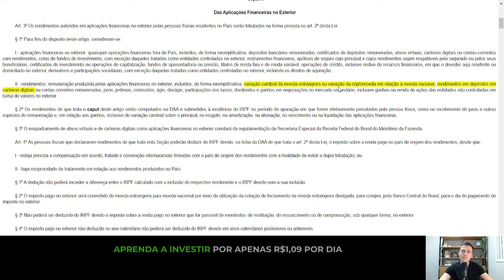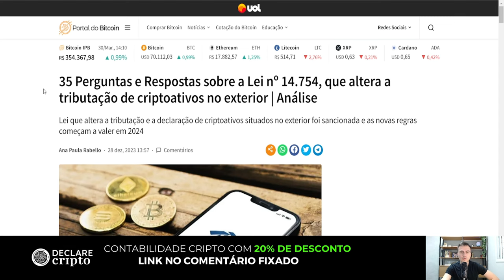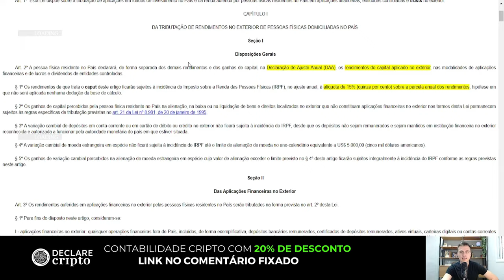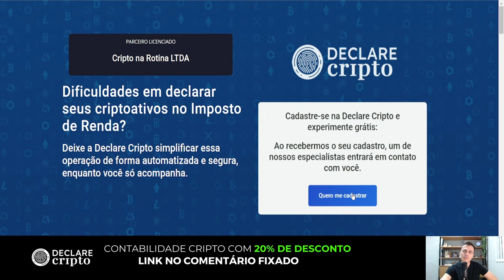Comprar na Binance e vender em exchange nacional - PAGA IMPOSTO ou TEM ISENÇÃO?